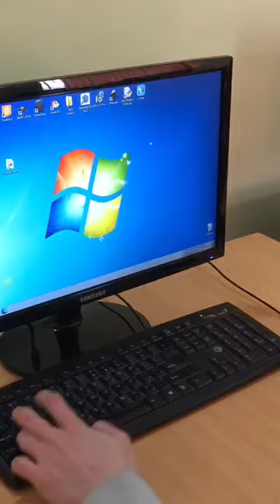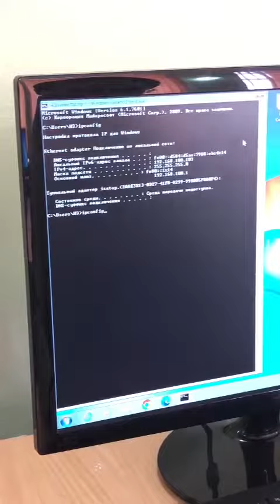КГУ СШ5 один день из жизни программиста